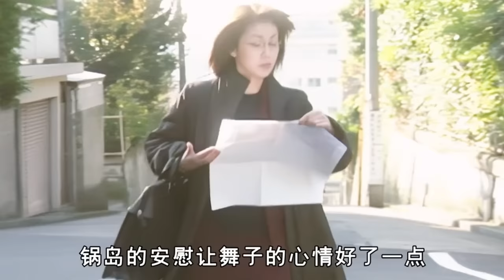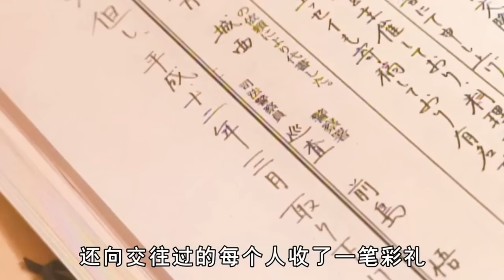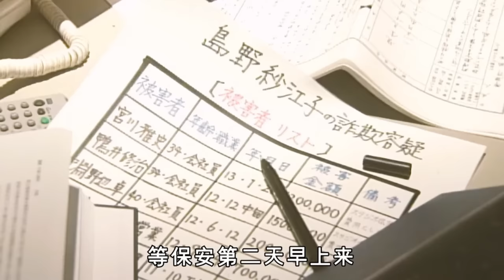一口气看完木村拓哉主演的电视剧《hero》律政英雄 这算不算木村拓哉和松隆子最经典的一部剧？